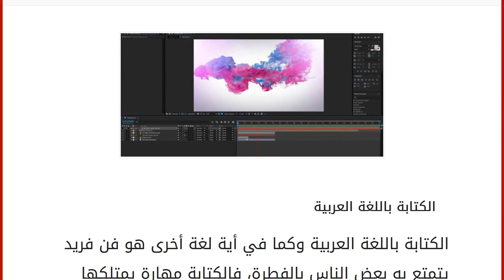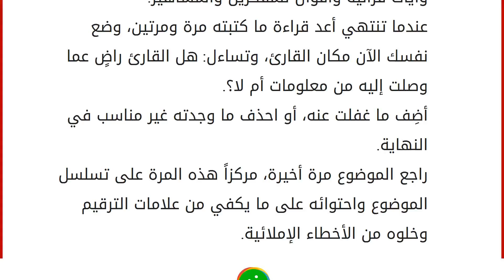أفضل وأسرع طريقة للكتابة بالعربية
الكتابة باللغة العربية
الكتابة باللغة العربية وكما في أية لغة أخرى هو فن فريد يتمتع به بعض الناس بالفطرة، فالكتابة مهارة يمتلكها البعض بدرجات متفاوتة، ولكنها في نفس الوقت أمر غير صعبٍ، فيمكن لأي شخص أن يُنمّي مهاراته في الكتابة ويتوصل إلى مستوى جيد في التواصل مع الآخرين والتراسل وإنشاء مدوناته ومقالاته الخاصة به، ولعل هذا الفن يزداد أهمية في عصرنا، حيث صار معظم الأشخاص يتواصلون عبر الإنترنت وتطبيقاته وبرامجه، وأكثرها تقتضي الكتابة. لا بد لمن يريد الكتابة أن يمتلك مُحصلة لغوية جيدة، وتعبيرات فنية جميلة ولو كانت بسيطة، وهذا الأمر لا يمكن تحصيله إلا بالقراءة المستمرة لمختلف المجالات ولمختلف الكُتَّاب، وذلك حتى يُصبح لدى الكاتب أسلوبه الخاص به والذي يميزه عن غيره. أجزاء الموضوع
لا بد لأي موضوع جيد أن يحتوي على مقدمة وعرض وخاتمة، بحيث يأخذ العرض النصيب الأكبر من حجم الموضوعن وهي كالتالي: المقدم